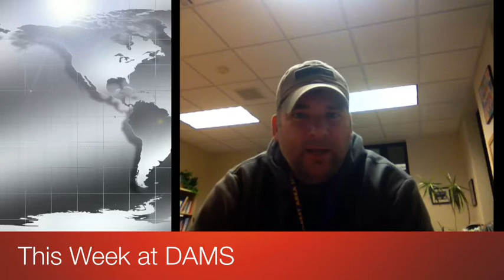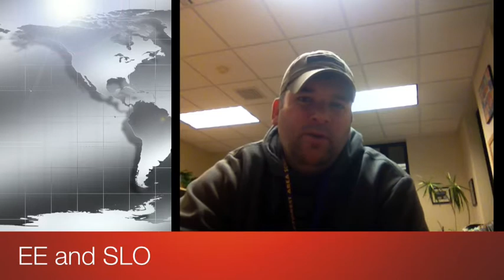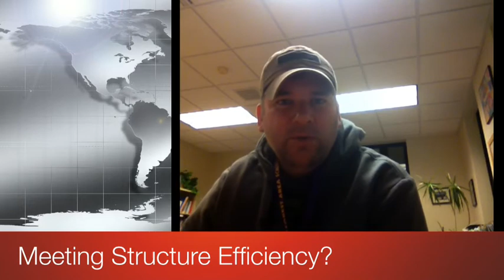Dec 9 Update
EE, mtg structure, this week, PTO wish list, etc